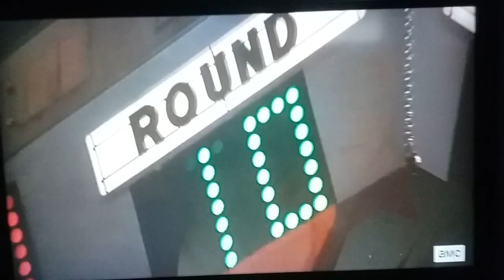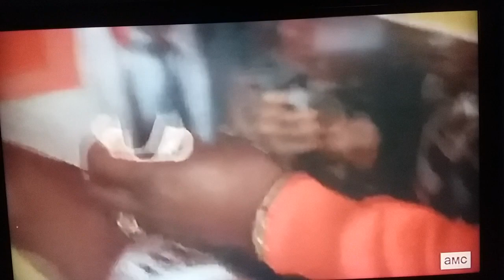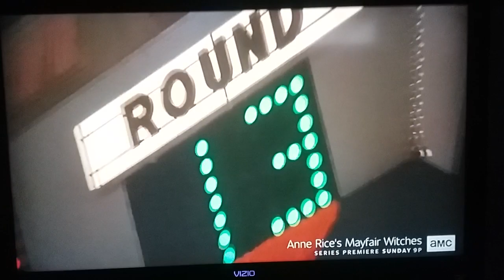Rocky II, Rocky Balboa vs. Apollo Creed (Part 3)